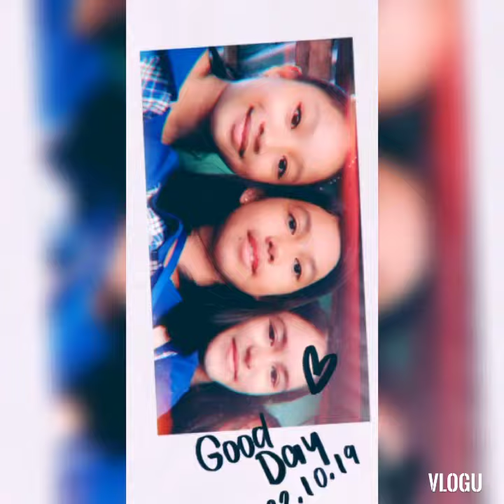Memories of my friends.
Hi Guys we are back so matagal kami hindi nakapag vlog guys pls.Subscribe to our YouTube channel 💕 and like and share of course hit also bell down below to be more updated on our upload videos.We love you spotlighters!!muah.